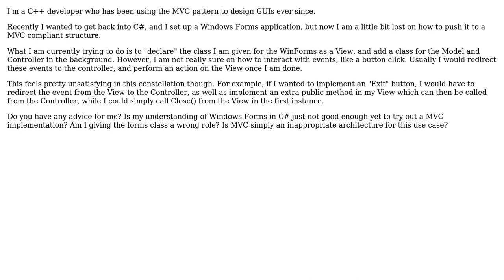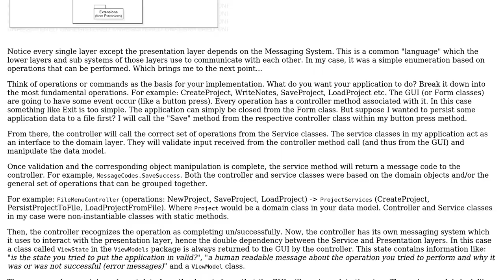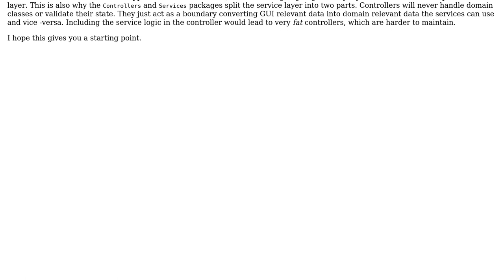Software Engineering: How can I apply the MVC pattern to a C# WinForms application?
With thanks & praise to God, and with thanks to the many people who have made this project possible! | Content (except music & images) licensed under CC BY-SA | Music | Images & others | With thanks to user Sossenbinder user Alluring Topaz and the Stack Exchange Network Trademarks are property of their respective owners. You are responsible for your own actions.